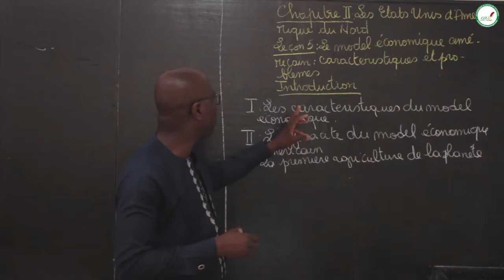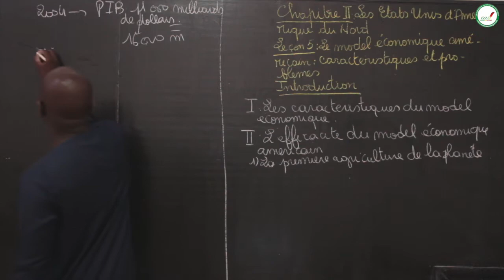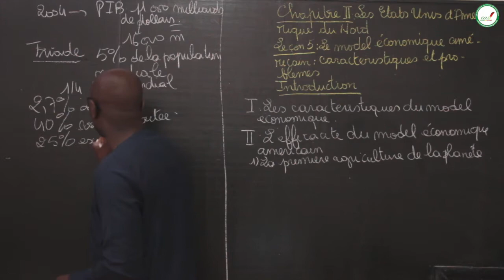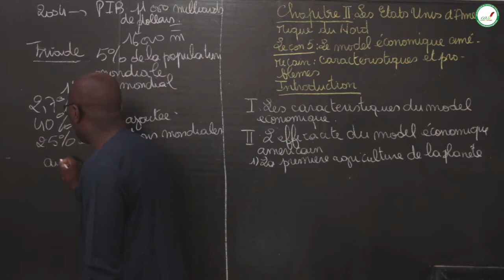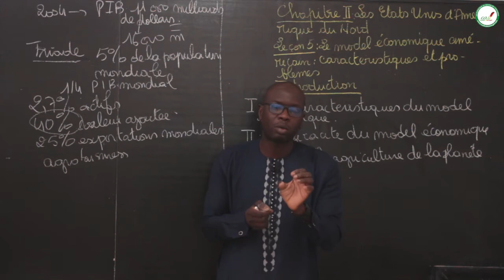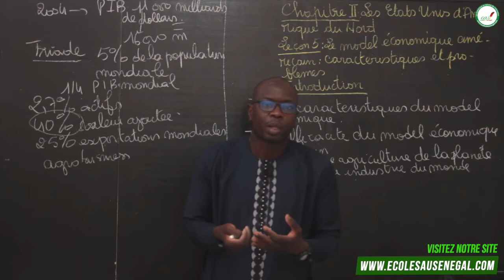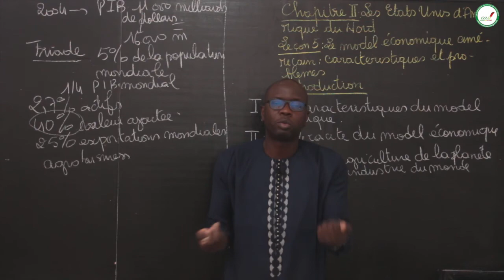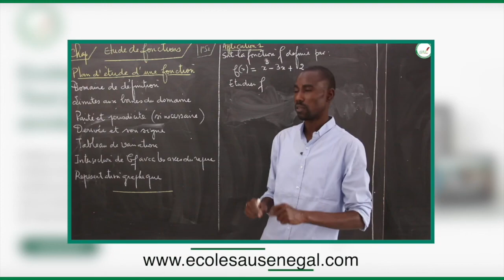Cours - Terminale L - HG: Le modèle économiques américain : Caractéristiques et problèmes / Suite1